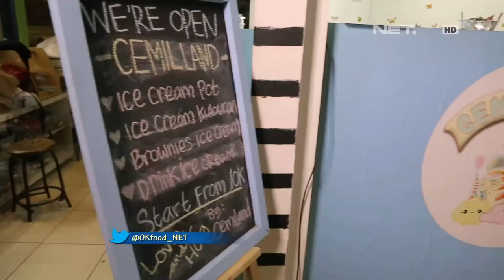OK FOOD Episode 29 - D.O.G (Dudes of Gourmet), Cemil Land (Part 2/3)